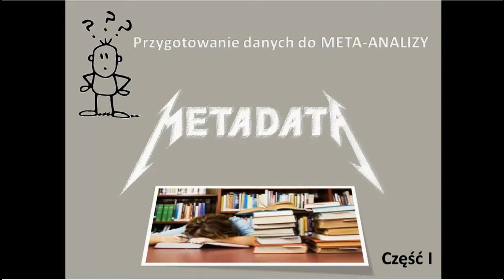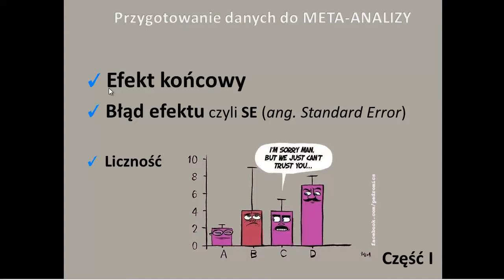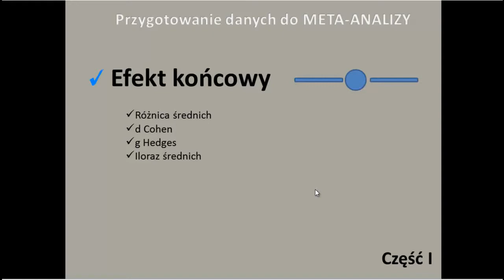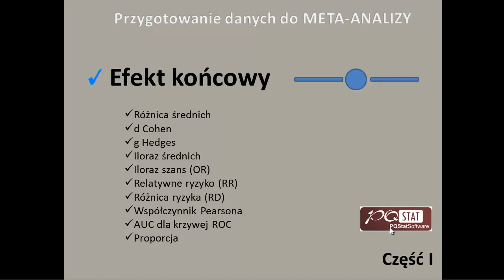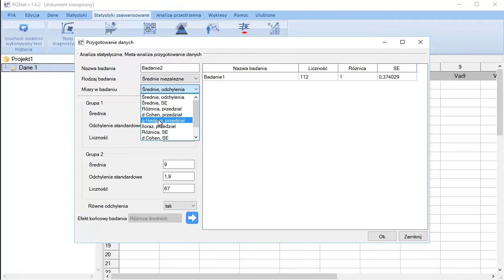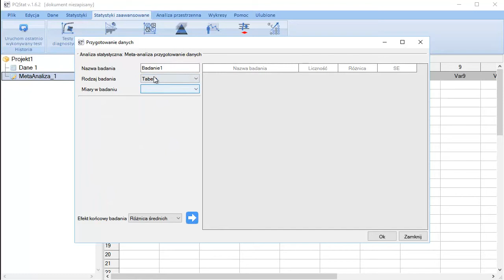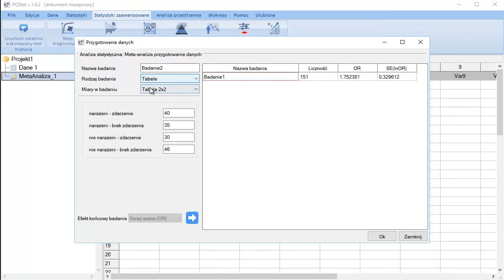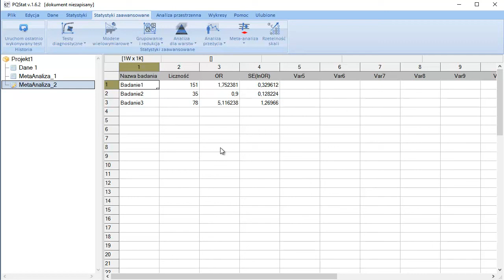Meta-analiza przygotowanie danych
Prezentacja pokazuje w jaki sposób dane pochodzące z różnych prac naukowych można przygotować do poddania meta-analizie.

Więcej na temat Meta-analizy znajdziesz w nieodpłatnym kursie na stronie: lms.pqstat.pl